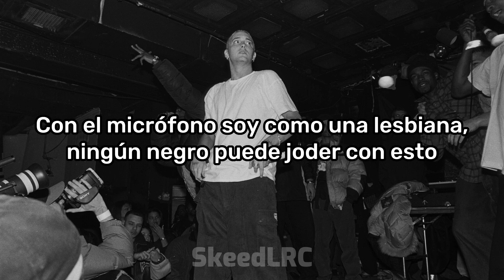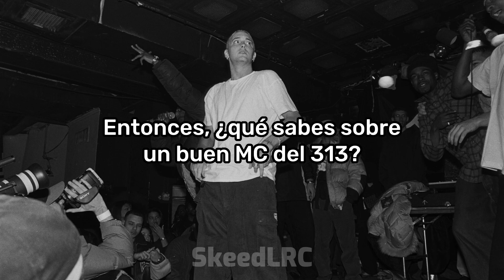Eminem - 313 (Letra)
Quinta pista del álbum "Infinite", de Eminem y Eye-Kyu